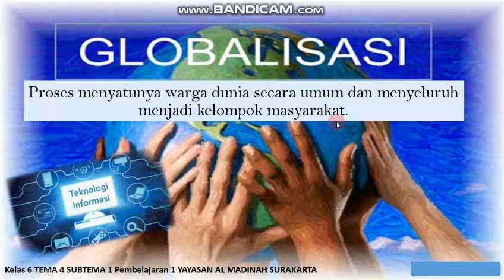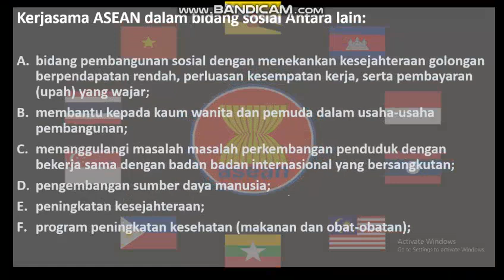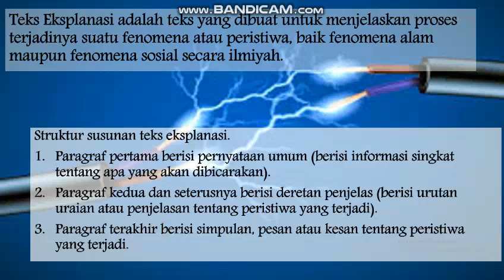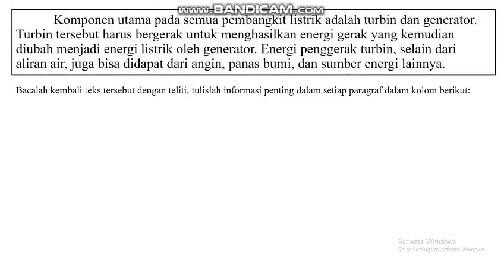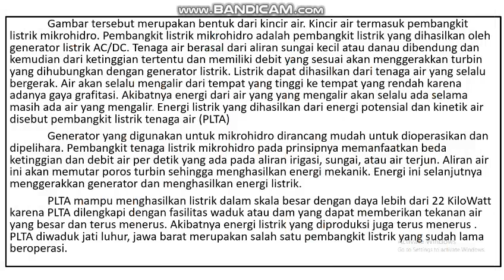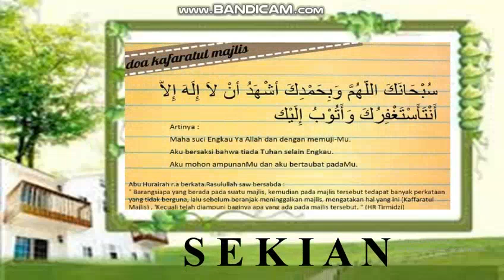Kelas 6 Tema 4 Subtema 1 Pembelajaran 1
Pembelajaran Daring Online Kelas 6 Tema 4 Subtema 1 Pembelajaran 1